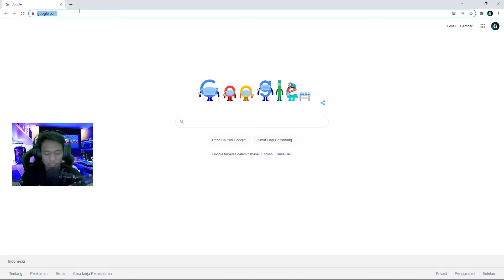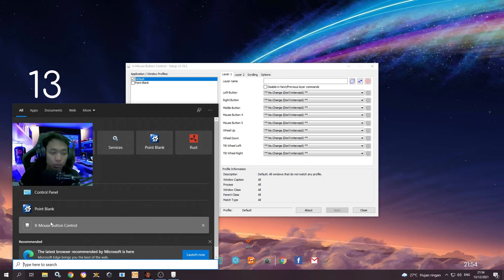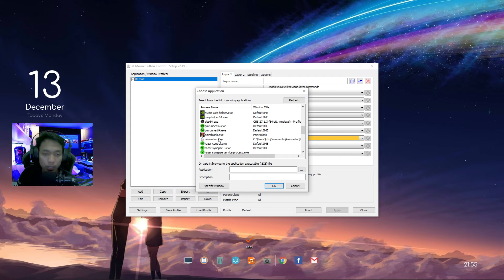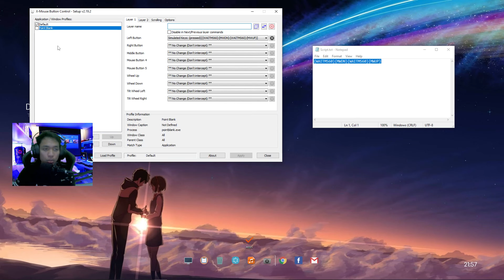Setting Macro Shotgun For All Mouse Point Blank Zepetto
Cara ini aman, kalo ragu kalian bisa tes dlu pakai akun kecil.

Script : {WAITMS60}{MWDN}{WAITMS60}{MWUP}